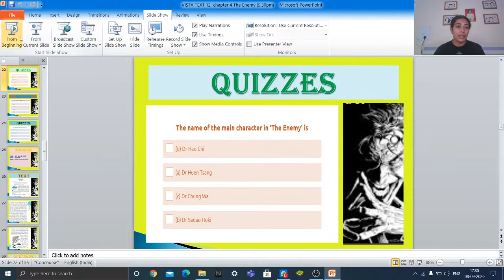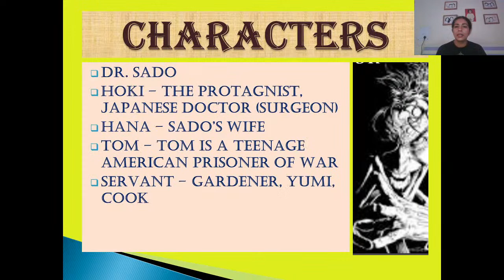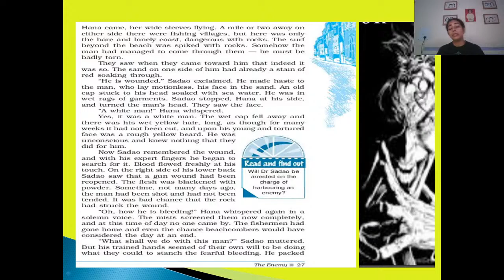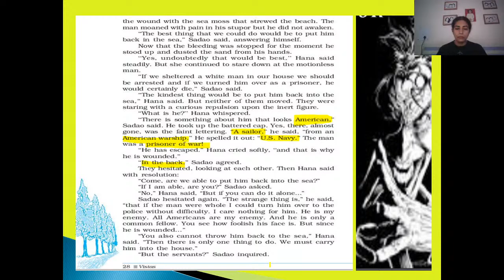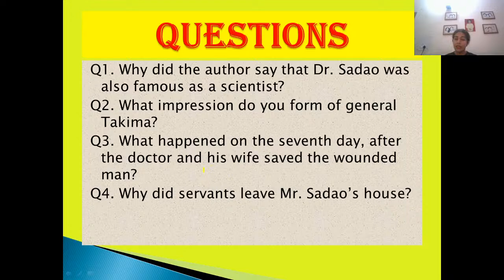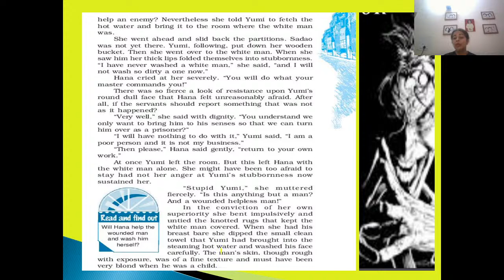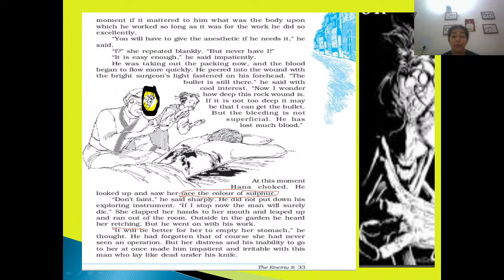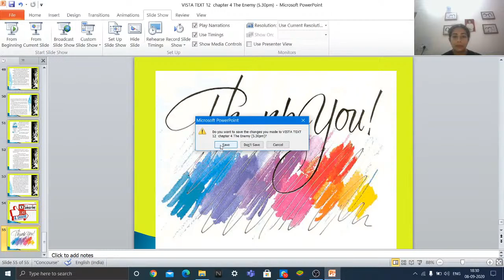Prose Vistas | The Enemy | English | CBSE Science | Dr. Yamini Singh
In today's lecture, we’ll be discussing The Enemy. Dr. Yamini Singh will help you understand it and prepare a preparation strategy for 12th CBSE Science Boards, resulting in fast-forwarding your preparation for 12th CBSE Science Board Exams.

Dr. Yamini Singh and more top educators are teaching live on Unacademy.

Dr. Yamini Singh Unacademy’s Profile -

Playlist link Complete Syllabus Coverage by Dr. Yamini Singh

Unacademy Subscription Benefits:
1. Learn from your favourite teacher
2. Dedicated DOUBT sessions
3. One Subscription, Unlimited Access
4. Real-time interaction with Teachers
5. You can ask doubts in the live class
6. Limited students
7. Download the videos & watch offline